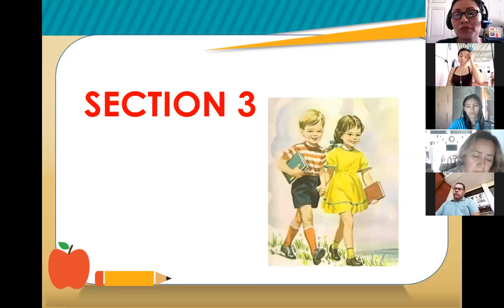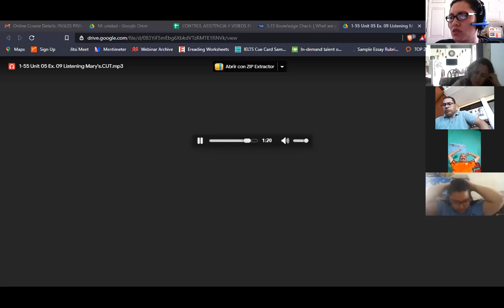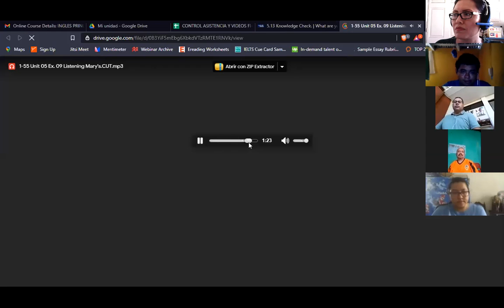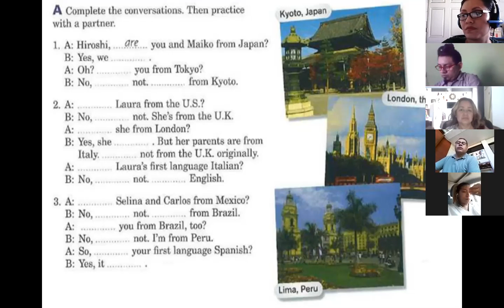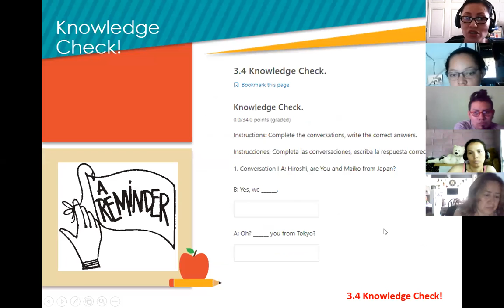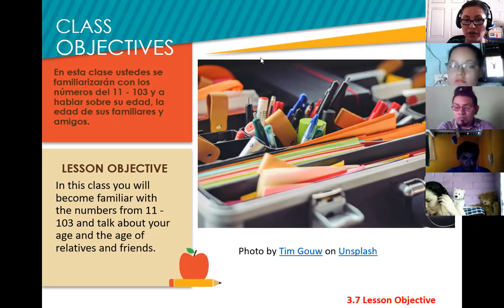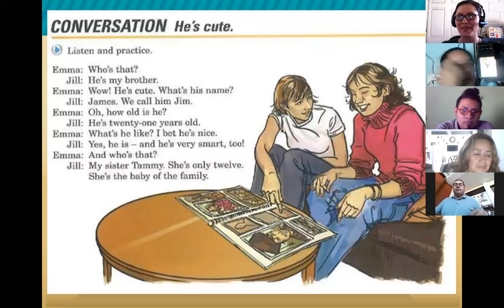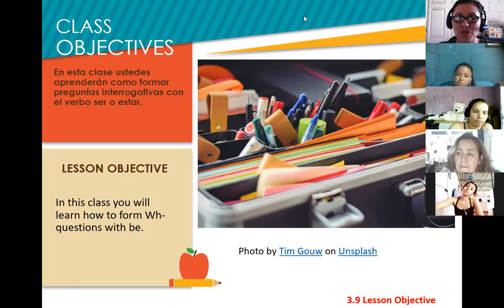Inglés Corporativo-Session 7-P1-01-1-2-PM-03-21-206-Numbers and WH-questions-April 13th